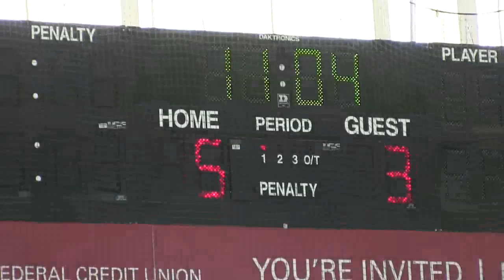2019 05 18 JVB vs Primetime